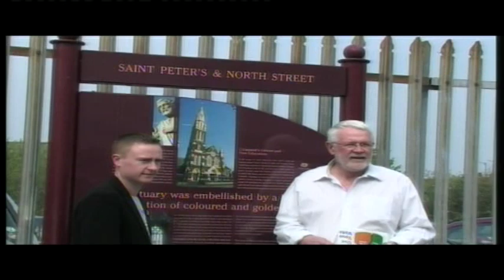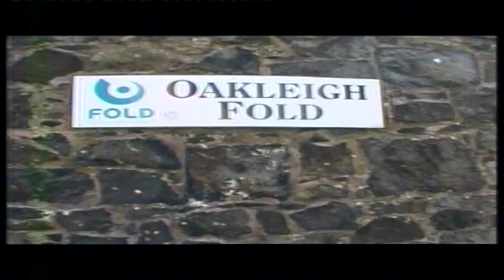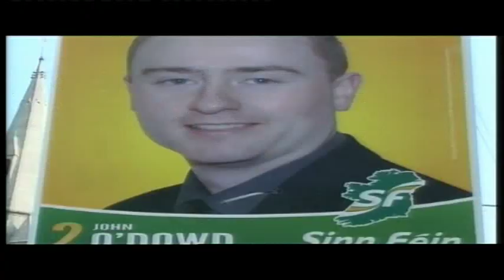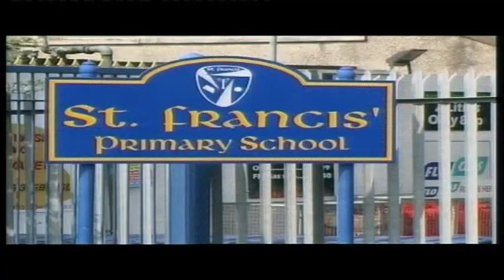The 2 Martins in Upper Bann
Sinn Fein's Martin Ferris TD and Martin McGuinness MP both canvass the Upper Bann constituency where Nationalists can take a third Assembly Seat.